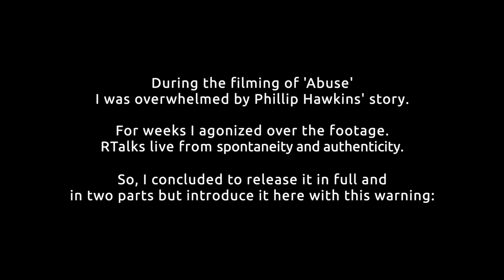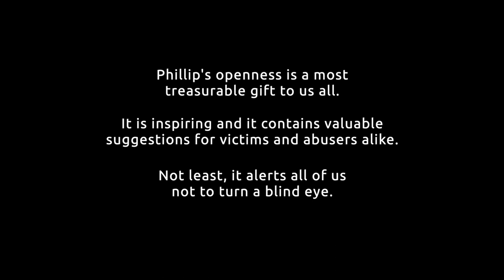RTalk 'Abuse' with Phillip Hawkins - Part 1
The openness and vulnerability of the two men ignite confidence that healing of trauma is possible. For both, victim and offender. If the topic is distressing, please watch the video in the presence of a trusted person. The chapters marked ‘!’ can be particularly disturbing.
1:49 Introducing Phillip Hawkins, a mentor, tutor, support worker and author.
5:50 Reiki in prisons: violence and substance abuse decreased and re-socialization was more smooth. And a case-study of empowerment.
9:21 Abuse is often passed on over generations. A victim turns to offender, the beaten girl becomes an abusive mother. Her son’s struggle to either let the experience destroy him or to allow it to empower him.
13:18 “I cannot change people’s life. You do.” Accepting your biography or be in denial of it, is a conscious choice.
! 15:19 René’s speaks of his violent father, his mother using sexuality to protect herself and the effect on his life.
! 18:38 Phillip recounts childhood experience of shocking brutality. “You are not fearful of not getting fed. You are not fearful of not getting a present for your birthday. You are fearful of your own life, that it can be ended in a split second.”
! 24:05 At age of 18, the victim almost becomes the murderer of his own mother.
26:17 In a reconciliation process the horror of what happened must not be denied. Acknowledging it is a step towards empathy for the generations involved and the prevention of repetition in the future.
! 28:44 René experienced paralyzing powerlessness as a child when witnessing his wife-beating step father. His brother had suffered the same fate with their biological father. Such situations can breed the thought of murder which appears to be the only way out, an act of survival.
31:19 “The child does not have the voice to question!” The child is victim often feeling shame and even thinking it is at fault.
33:42 The worst abuse of all: people who turn away and pretend they couldn’t see it.
! 36:12 The example of a brutal grandfather who feasted on the neighbours’ fearful cowardice. And the grand-son’s empathic insight why his mother was “damaged” for life.
40:00 Conclusion: Let's not close our eyes to the violence around us right now today and speak up. Admitting the wrong and accepting the past makes healing possible.
“Once I did that I was no longer a victim.”
(Phillip Hawkins - End of Part 1)

Biography
Career in education and care with emphasis on special social and educational needs.
Reiki Teacher, Town councilor, peer support mentor; mental health, abuse drugs, alcohol addiction.
Author with 17 books in different formats.
Trustee for the community support group ‘’Lifeline Community Action’’.